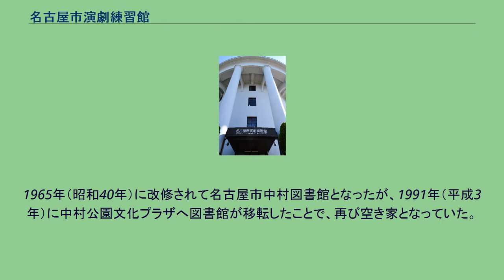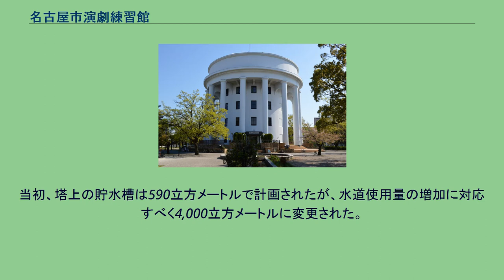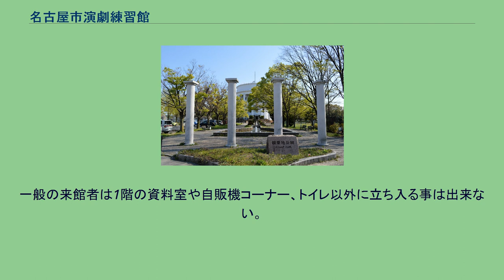名古屋市演劇練習館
名古屋市演劇練習館（なごやしえんげきれんしゅうかん）は、愛知県名古屋市中村区稲葉地町の稲葉地公園（いなばじこうえん）にある演劇練習用施設。
名古屋市が運営している。
アクテノンの通称で呼ばれる。
1937年（昭和12年）、名古屋市水道局の水道施設「稲葉地配水塔」として設置された。
大治浄水場の整備により1944年（昭和19年）には配水塔としての機能を停止。
1965年（昭和40年）に改修されて名古屋市中村図書館となったが、1991年（平成3年）に中村公園文化プラザへ図書館が移転したことで、再び空き家となっていた。
その後、新たな利用案が模索されていたが、名古屋の劇団「劇座」の主宰者・天野鎮雄が、当時の名古屋市長であった西尾武喜と新聞の企画で対談した際に稽古場不足を訴えた事から、この施設の活用が発案された。
これは西尾が名古屋市では一貫して水道畑を歩いてきた事も理由にあると言われるが、結果として更なる大改修を受け、1995年（平成7年）から「演劇その他の舞台芸術の練習の場としてのリハーサル室・練習室」としての運用を開始した。
1989年（平成元年）には名古屋市都市景観条例に基づく最初の「都市景観重要建築物」に指定された。
1949年（昭和24年）以降には塔のそばに稲葉地プールがあったが、老朽化などにともない、プールは2010年（平成22年）をもって廃止された。
2014年（平成26年）には土木学会によって演劇練習館が土木学会選奨土木遺産に認定された。
高さ31メートル、直径33メートルの円柱状で、地上5階・地下1階。
当初、塔上の貯水槽は590立方メートルで計画されたが、水道使用量の増加に対応すべく4,000立方メートルに変更された。
これに伴い、その周囲を囲む直径1.5メートルの16本の柱が追加され、ギリシャ神殿風とも言われる独特の外観となった。
5階のリハーサル室（376平方メートル）を筆頭に5室の大練習室（各93平方メートル）、3室の小練習室（各63平方メートル）に加えて、研修室・和室が1室ずつ設置されている。
利用は基本的に「演劇や舞台芸術の稽古」に限定されるが、図書館時代からの経緯もあって地元のコミュニティセンターとしても使用されており、地元では稲葉地公園を水道施設であったころの名残で「水道公園」とも呼んでいる。
練習風景が見られる施設ではない。
一般の来館者は1階の資料室や自販機コーナー、トイレ以外に立ち入る事は出来ない。